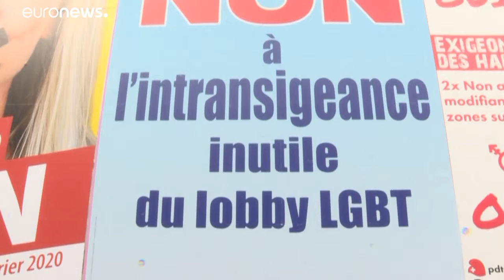Suiza aprueba ilegalizar la discriminación a las personas por su orientación sexual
Los suizos han votado a favor de ilegalizar la discriminación a las personas por su orientación sexual en un referéndum celebrado este domingo…